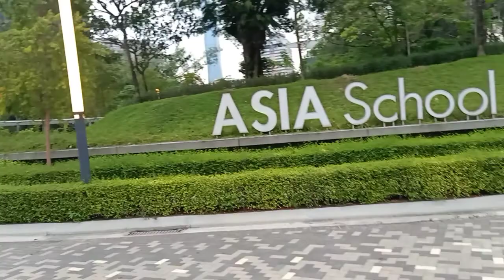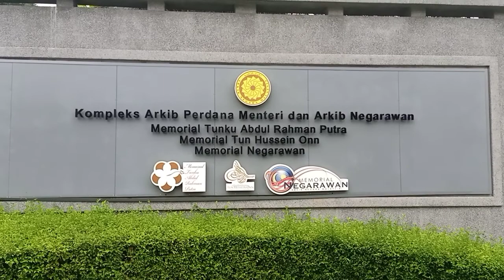BANK NEGARA NATIONAL MUSEUM.... 2022.trips..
BANK NEGARA NATIONAL MUSEUM AT RAJA LAUT.
ITS A Awesome ENVIRONMENT DAY...REALLY I LIKE IT FRESH AIR AFTER A LONG TIME I GOT A LIKE TIME..